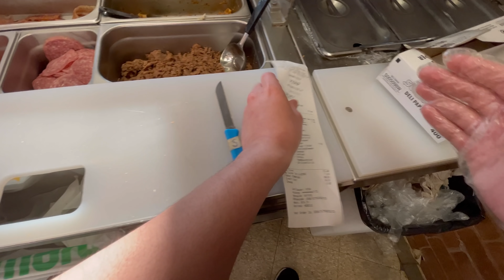owners are so cheap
Hi, I'm Milad,

If you're new, I basically make sandwiches and tell stories from my time at Subway on the internet. Get cozy, and enjoy this episode! :)

If you've made it this far, you deserve a crown.